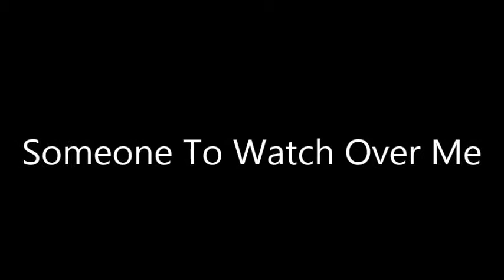Someone To Watch Over Me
George Gershwin
Performed by
SHIRIN